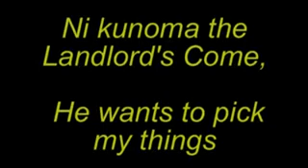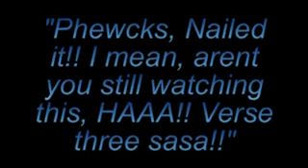Merry Christmas Song - Swahili Corrupted version.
Video from Dee